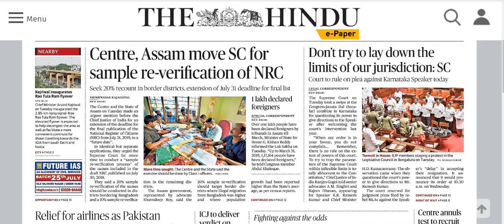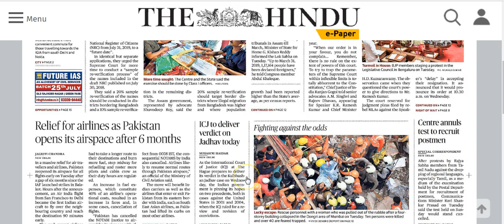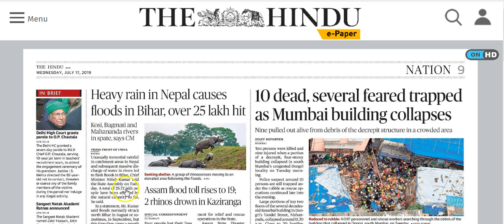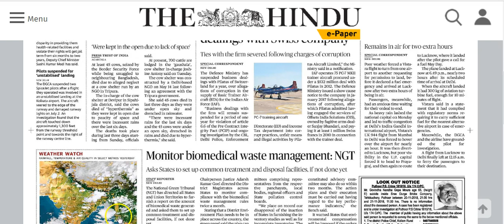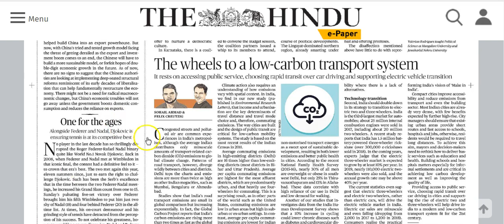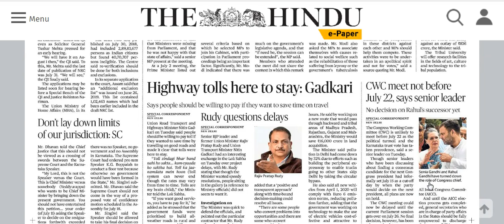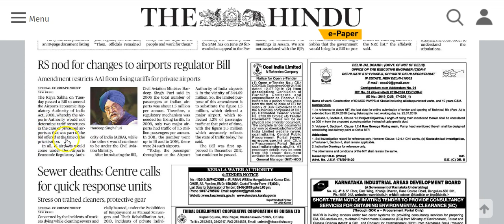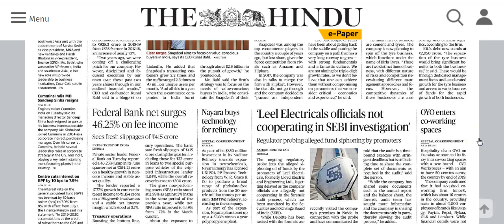IAS Daily Current Affairs | The Hindu Analysis by Mrs Bilquees Khatri (17 July 2019)